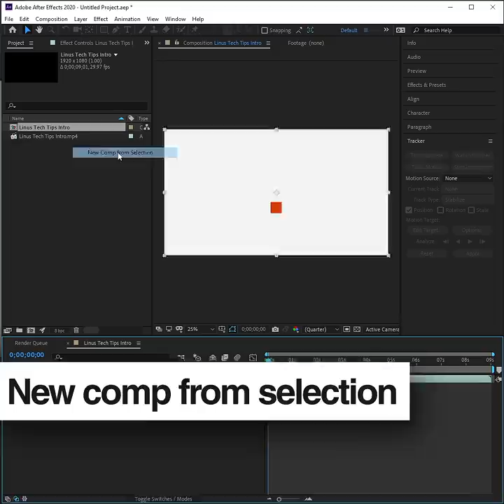How To Pimp Your Intro (Linus Tech Tips Special)- Aftereffects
so this happened during the quarantine
Aftereffects, VC Element 3d and Cinema 4D
Direction, Animation, Mixing by Me